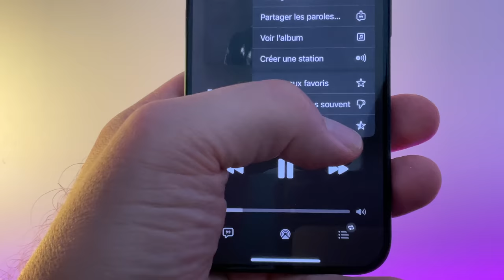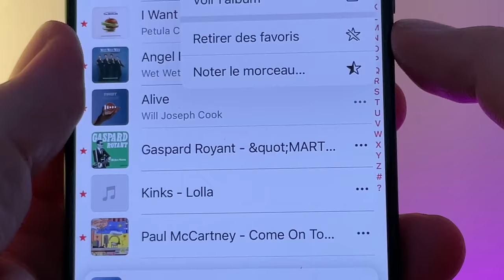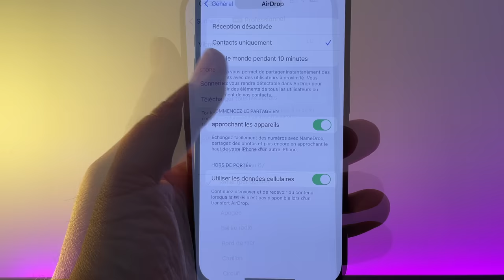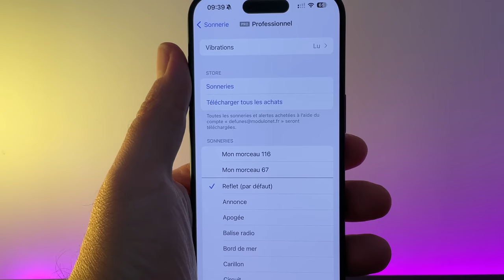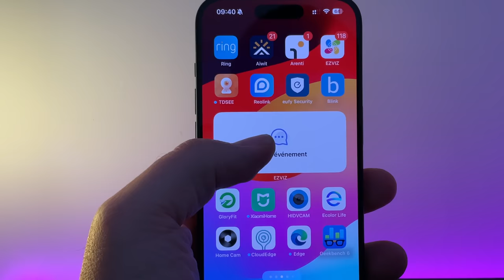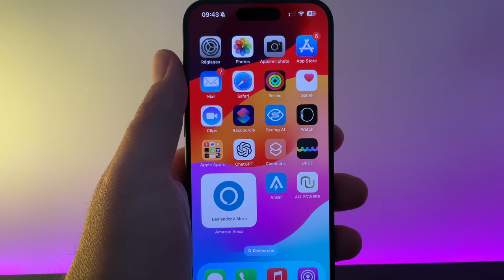iOS 17.1 disponible en beta 1 ! + iOS 17.0.2 dispo pour tous + problème de l'iPhone 15 pro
iOS 17.1 beta 1 est disponible . On fait le point sur les nouveautés sur iPhone notamment avec de  belles nouveautés pour l'app Musique.
iOS 17.0.2 est disponible pour tous. A quoi sert cette mise ç jour?
iPhone 15 Pro :  Certains se plaignent de défaut de qualité du nouvel iPhone. On en parle également !

💰 OFFICE PAS CHER :
-62% code : AMT62